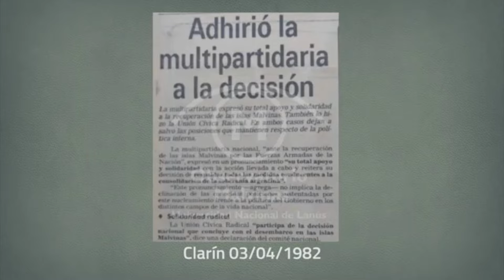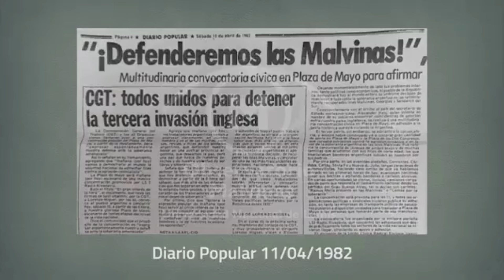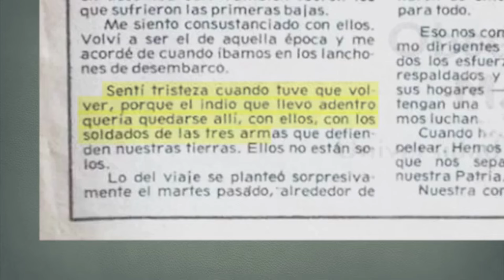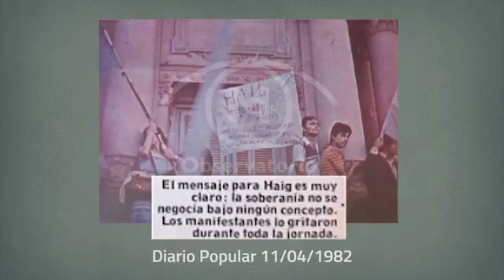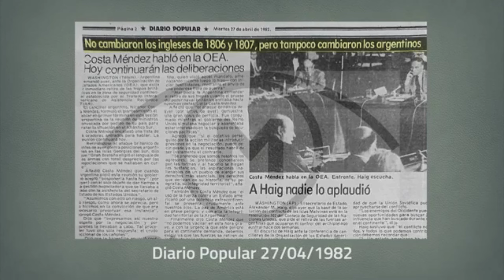Si San Martín viviera... estaría orgulloso - MALVINAS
Hoy presentamos un fragmento de la investigación histórica realizada en 2022 por María Sofía Vasallo y Juan Natalizio de la Universidad Nacional de La Plata. En la misma se expone la realidad del masivo apoyo popular a la guerra de Malvinas de 1982 y se desacredita la versión histórica pro-británica que postula que todo lo sucedido fue una “loca aventura” de los jefes militares de la dictadura de ese momento.